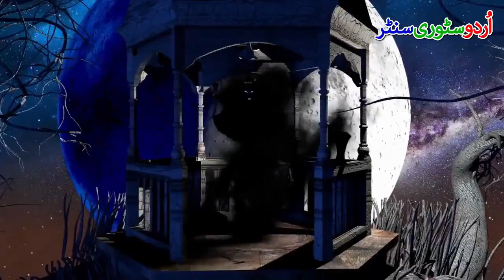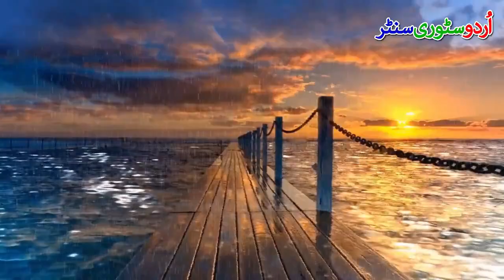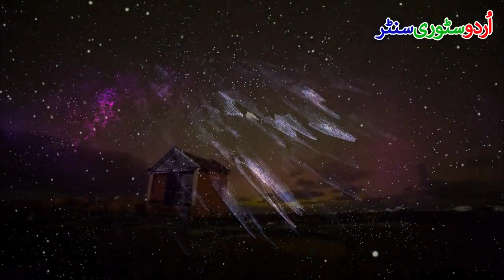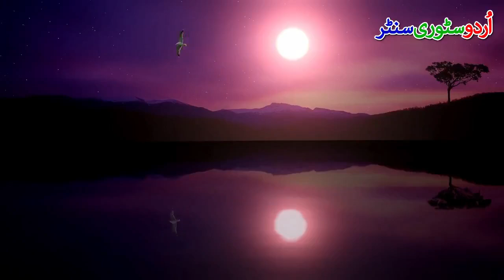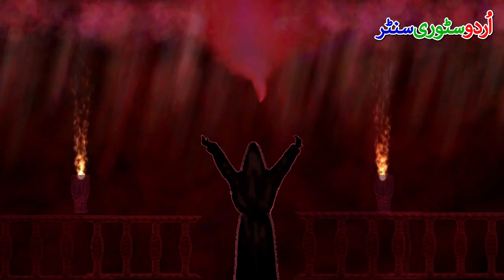Dehshat Kada Episode 1 | Horror Story | Urdu Story Center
This video is about Dehshat Kada Episode 1 | Horror Story | Urdu Story Center
by Urdu Story Center